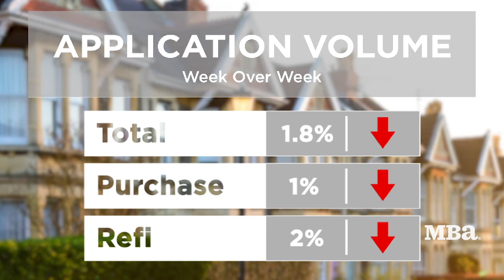Mortgage Market Update - July 2, 2020